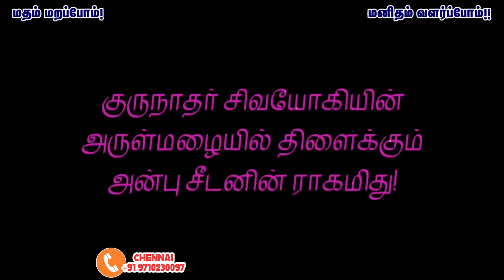கடவுள் தேடும் நண்பா சிவயோகியை நாடு அன்பா - சக்திவேல் பாடல்